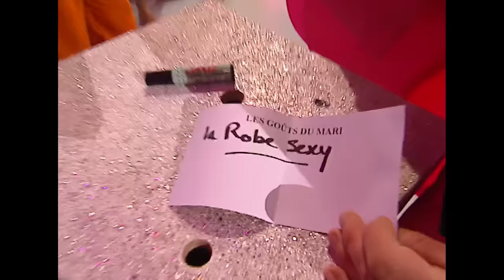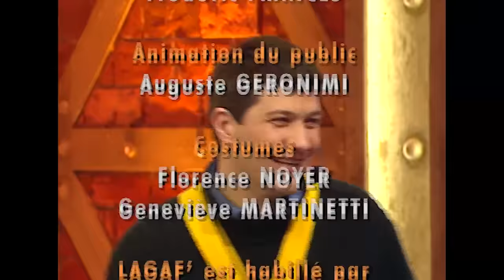Le Bigdil - Vincent Lagaf’ | Intégral | EM337 | 09 03 1999